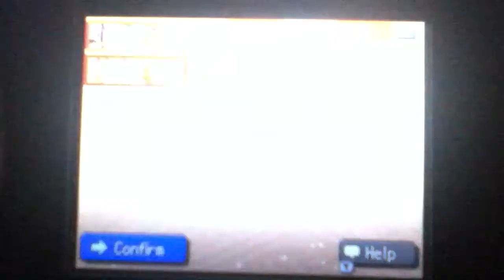Pokemon Conquest-Part 4-New Members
In this episode we learn how to get new team members!